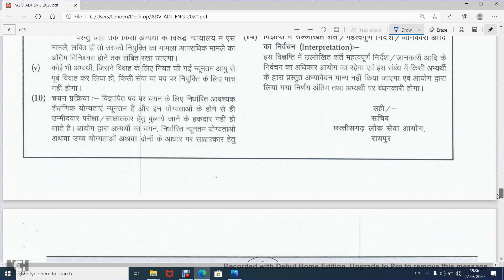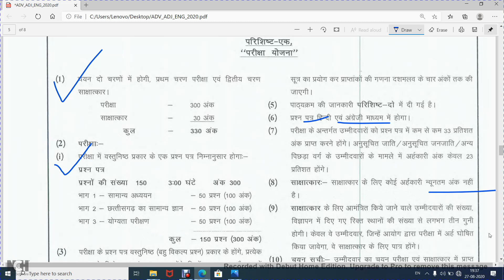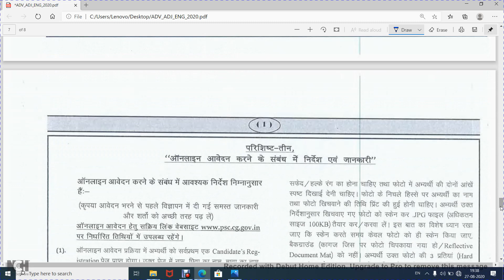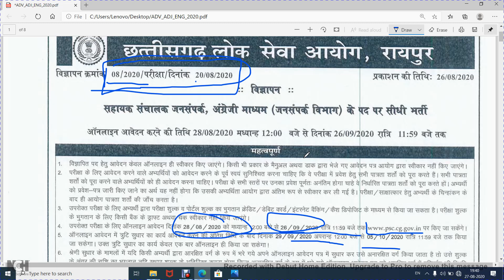सहायक संचालक जनसंपर्क recruitment in Chandigarh 2020 |CG public relation officer - apply Online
Jansampark adhikari Recruitment 2020,
Jansampark adhikari salary,
Jan sampark Adhikari salary,
CG PSC Assistant Director Recruitment,
Cg PSC Assistant Director Recruitment 2020 ,
Department Of Public Relations Chandigarh Patwari,
Public Relation Officer Jobs 2020. Active जनसंपर्क,